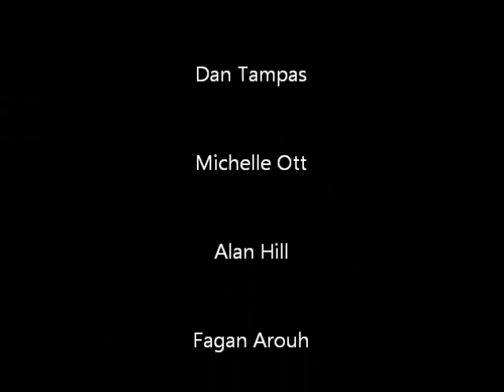Other Voices: Lonely Hearts Desire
Song by Michael Dan Tampas. Performed by Other Voices at Prairie Creek Lodge. This one could have been featured by the Soggy Bottom Boys on "Oh Brother, Where Art Thou." Then again, maybe it was.